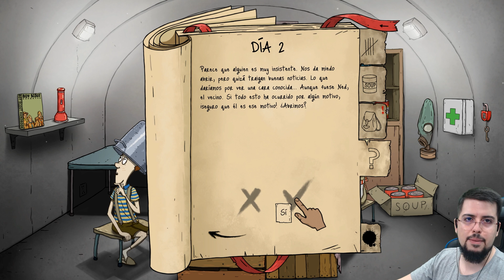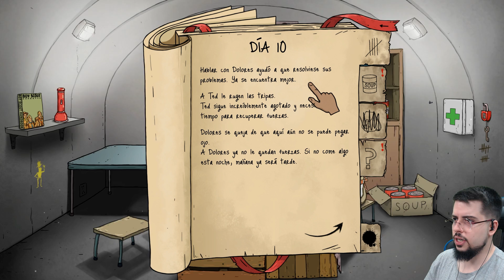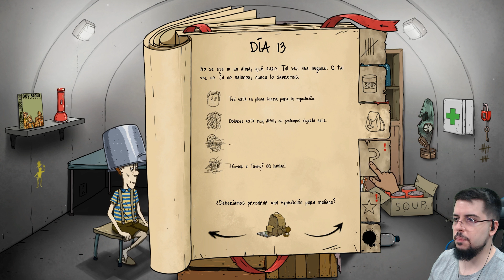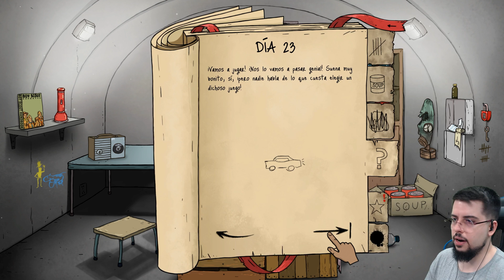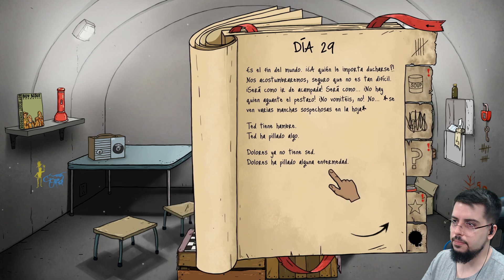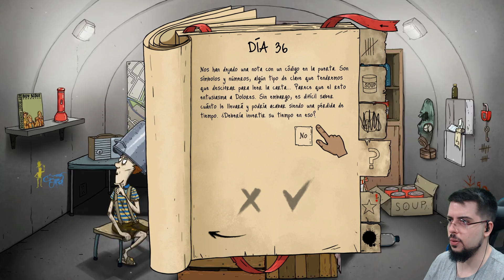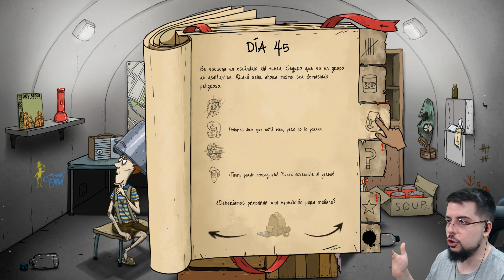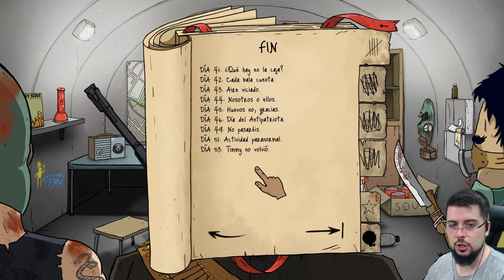¡ME HAGO AMIGO DE LOS BANDIDOS! | 60 Seconds Reatomized! #21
Caigo muy bien a los bandidos por eso vienen a verme tanto xDD

Un saludo.